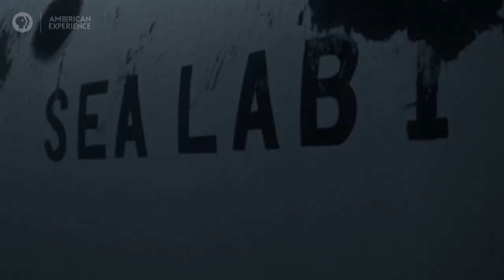George Bond | Sealab | American Experience | PBS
Known affectionately as "Papa Topside," George Bond was the man behind the Sealab mission. An American doctor and Navy officer, Bond dedicated his research (and his body) to ensure the safety of the deep sea teams.

As Americans were becoming entranced with the effort to land a man on the moon, these divers, including one of NASA’s most famous astronauts, were breaking depth barrier records underwater. SEALAB tells the little-known story of the daring program that tested the limits of human endurance and revolutionized the way humans explore the ocean.

The documentary film premieres Tuesday, February 12 at 9/8c on PBS.